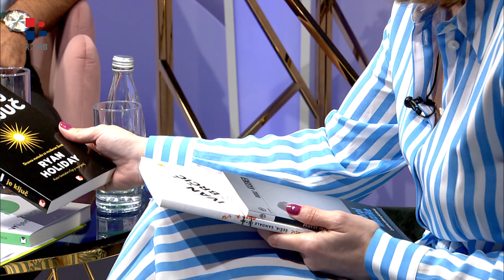RTV HB | Vrijeme je za goste / Bože Zovko i Mirko Zovko